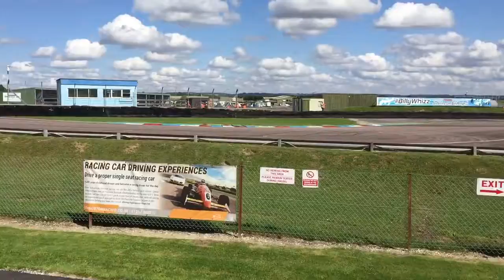Classic touring car club Pre 66 and Group 1 touring cars Thruxton 2017